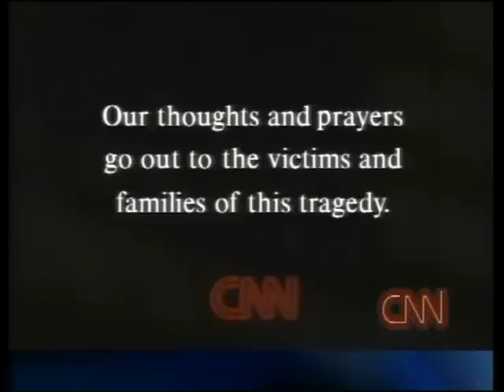CNN 9/11 LIVE TV Coverage (9/16/01) 10:00 A.M - 10:15 A.M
From The Morning of Sunday September 16th 2001,CNN 9/11 Coverage Part 479